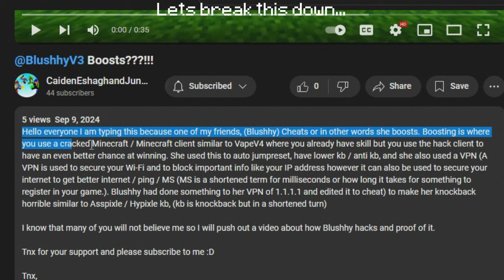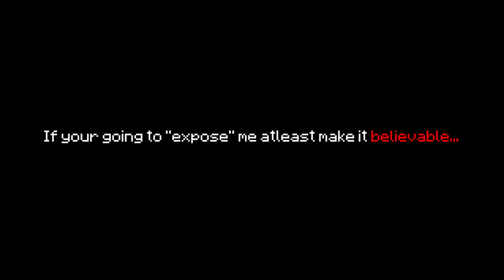I Got Exposed???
^ the vid :D

 @Caiden_Da_Sigma_chad Imagine lylng to your viewers 💀
are you that bad at minecraft you have to fake beating me in block game!!!?!?
and hackusating that person too?? (JuniaYT is better than you)